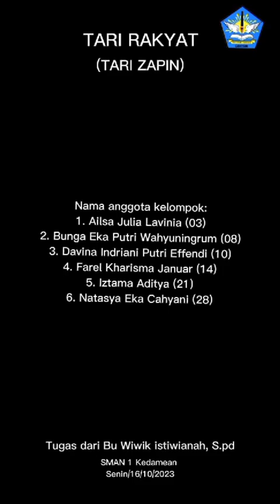Tari rakyat_Tari Zapin_SMA Negeri 1 Kedamean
Presentasi tentang tari tradisional rakyat. Kelompok kami mengambil tentang tari zapin yang merupakan tarian khas Riau. Presentasi tentang tari tradisional rakyat. Kelompok kami mengambil tentang tari zapin yang merupakan tarian khas Riau. Presentasi tentang tari tradisional rakyat. Kelompok kami mengambil tentang tari zapin yang merupakan tarian khas Riau. Zapin berasal dari bahasa arab yaitu "Zafn" yang mempunyai arti pergerakan kaki cepat mengikut rentak pukulan.
Tari zapin juga termasuk buah akulturasi budaya Arab dan Melayu pada masa silam.

Kelas Xl-07
1. Ailsa Julia Lavinia (03)
2. Bunga Eka Putri Wahyuningrum (08)
3. Davina Indriani Putri Effendi (10)
4. Farel Kharisma Januar (14)
5. Iztama Aditya (21)
6. Natasya Eka Cahyani (28)